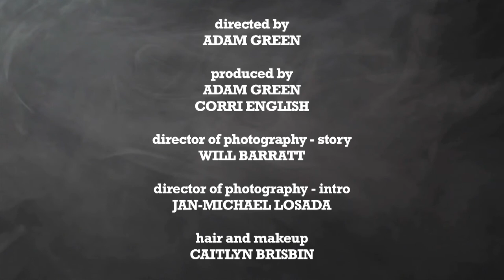HORRIFIED! Episode 2.21 Kristina Klebe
Actress Kristina Klebe (HALLOWEEN 2007, TALES OF HALLOWEEN) boards an international flight of terror in this true story of air travel gone horrifyingly wrong.  For over 100 more FREE short films and original series episodes